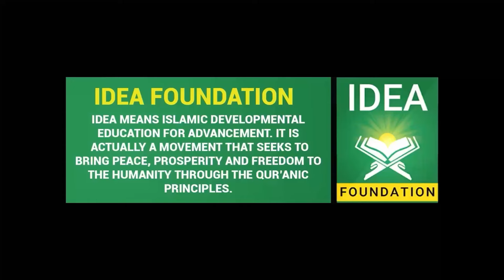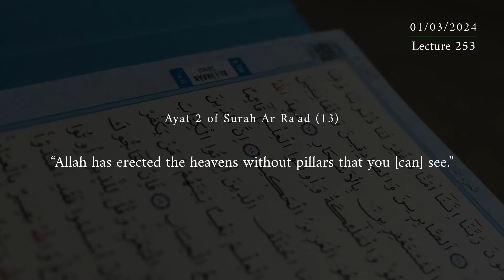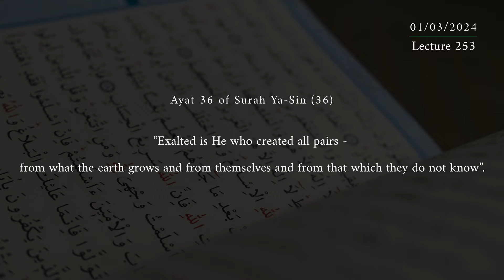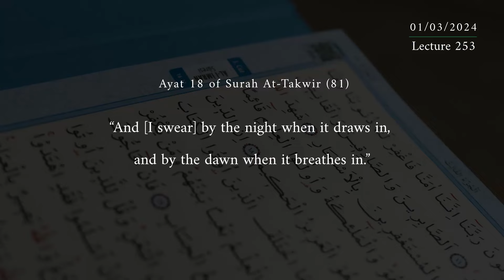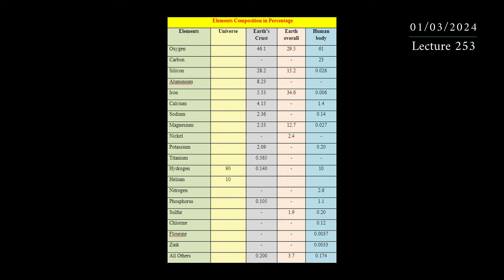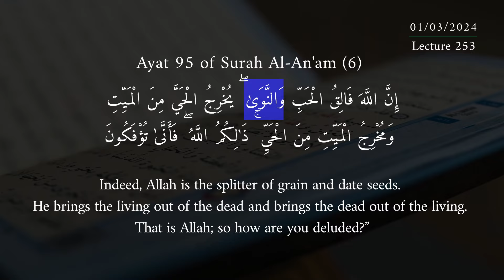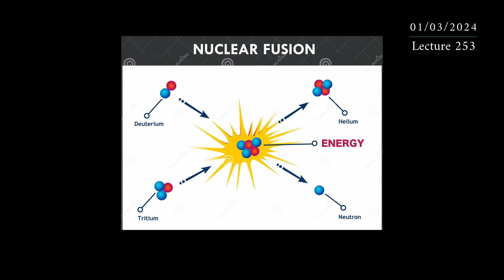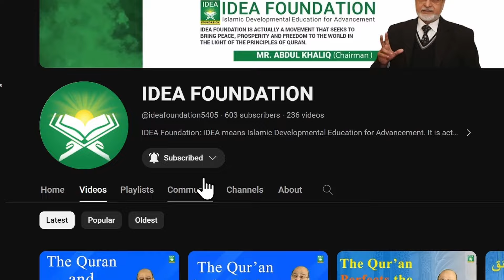The Quran and Modern Sciences | Splitting of Atom to Build the Universe | Lecture 253